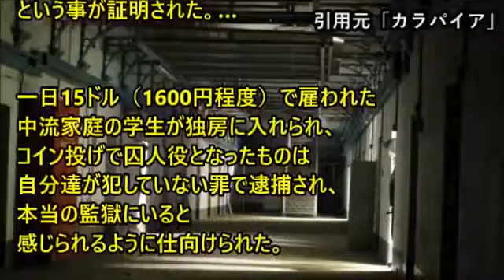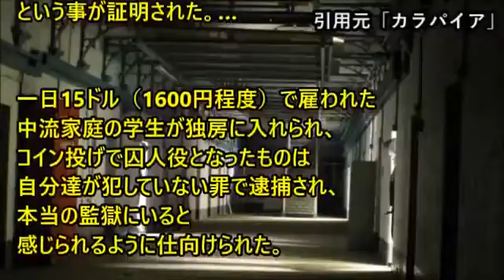(； ･`ω･´)スタンフォード監獄実験は知ってる？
不愉快を感じながらも卑屈に付き従う。囚人を割り振られた側の心理が今の日本人の状況ではないだろうか。

ω･´).人の内面に潜む悪魔が顔を出したワケですな. ○サブチャンネル【shouyuou neo】始めました。（

決して一般公開されないビジネス動画講義＋極秘プレゼントはこちら→【 】 メルマガ内では「心理学・脳科学」の動画講義や.